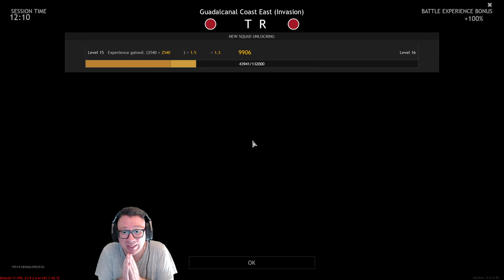IL POSTO MIGLIORE PER SPARARE! PACIFIC WAR CON I GIAPPONESI! ⚡ENLISTED GAMEPLAY IN ITALIANO⚡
Ti piacciono i miei contenuti? lascia un bel mi piace per davy!

Vuoi supportare il canale? ecco come fare!
►ABBONATI AL CANALE,PUOI ANNULLARLO QUANDO PREFERISCI ✔

►FACEBOOK ✔ (pagina archiviata,la ricordiamo felicemente.. lol)